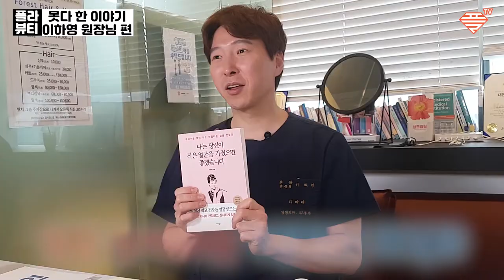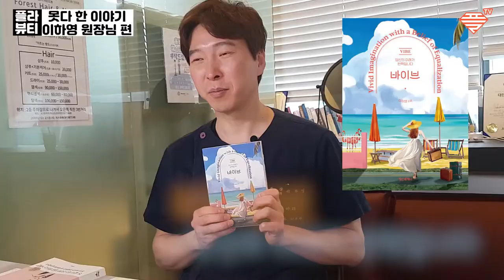이"책"을 보고 예쁜얼굴 만드세요~♥얼굴지방흡입 마스터 "이하영 원장님"♥"솔아의 플라뷰티-숨.마.찾"♥(플tv)♥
안녕하세요 플tv(plastic lounge) 입니다

이번에 업로드하는 영상은

얼굴지방흡입 마스터 "이하영 원장님"이 쓰신

"나는 당신이 작은얼굴을 가졌으면 좋겠습니다"
"바이브"

에 대한 영상입니다

예쁜얼굴을 만드는 것중,가장 중요한 것들과 습관들을 집대성한 책인데요

과연 어떤 내용인지 궁금하시죠?

끝까지 보시면 이하영 원장님 자세하고 재미있게 알려줄 겁니다

$$주의$$

본 영상의 의학적 견해는 출연 의사 고유의 의견이며, 채널의 입장과 다를 수 있습니다

또한,반론이나 의견,피드백 환영합니다

플TV에 출연해주실  원장 선생님을 모십니다

로 메일 부탁드립니다